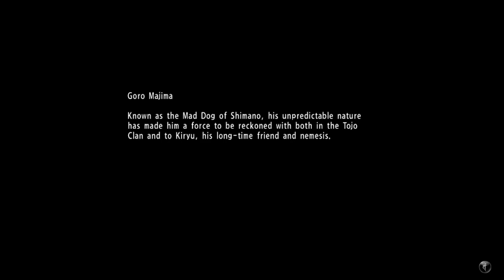Long Play #6 - Yakuza 6 - Kiryu rapta Haruto